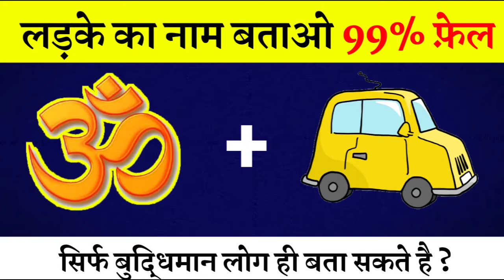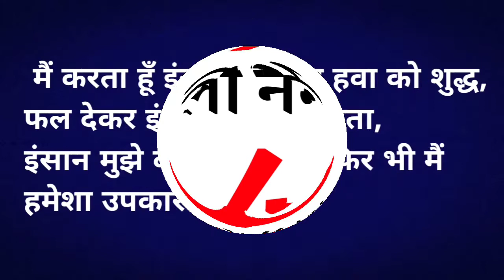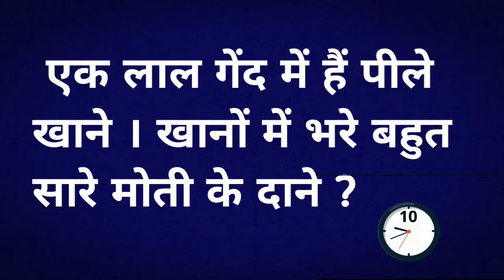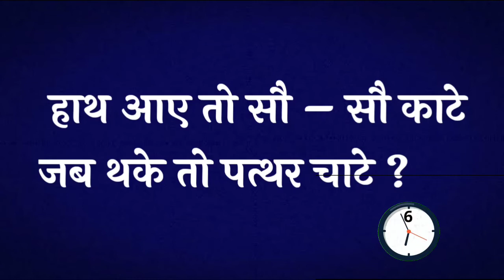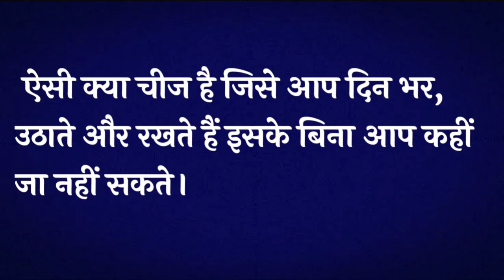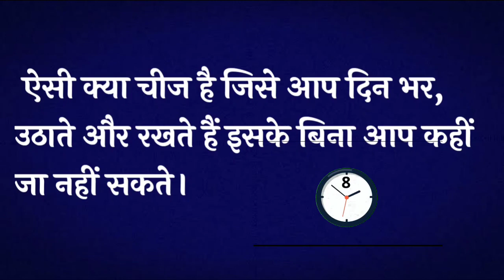10 पहेली का जवाब है आपके पास, puzzle video hindi puzzle .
hindi puzzle